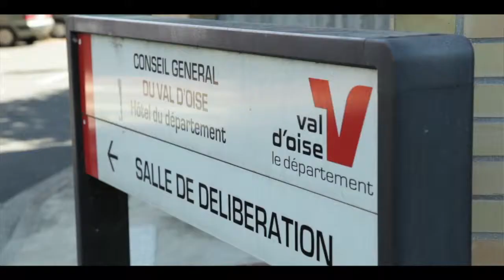Déploiement de la fibre optique: Le Val d'Oise récompensé par SFR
Le Président du Conseil général du Val d’Oise, Arnaud Bazin, a reçu le trophée SFR de "l’action volontariste d’un conseil général en faveur du déploiement dans la zone d’initiative privée" lors d'une remise de prix qui s’est déroulée au salon des Maires et des collectivités Territoriales le 25 novembre.